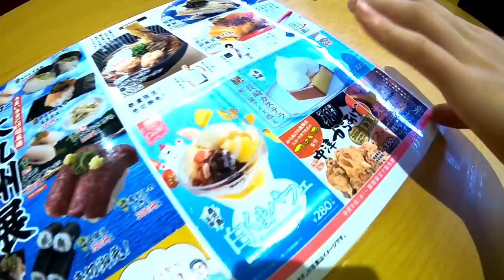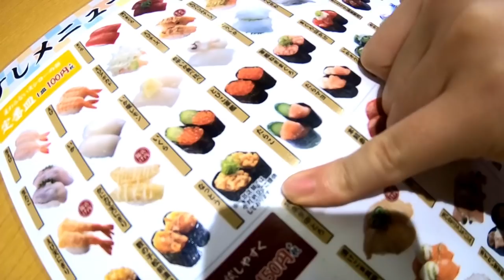【スシロー】習い事のダンスに行った後は回転寿司♪大九州展堪能♪４連休最終日のルーティーン！【しほりみチャンネル】